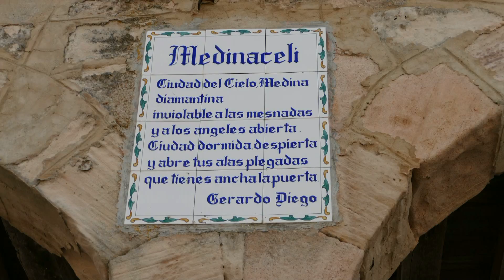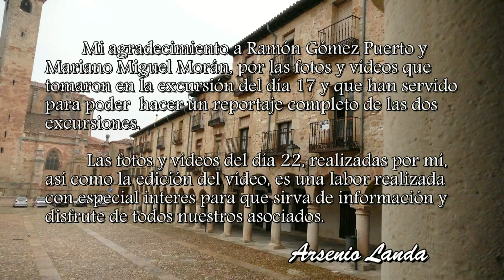MAYORES BOADILLA EXCURSIÓN MEDINACELI 2017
Dos excursiones a Medinaceli y Sigüenza realizadas por la Asociación de Mayores de Boadilla los días 15 y 22 de Marzo de 2016.